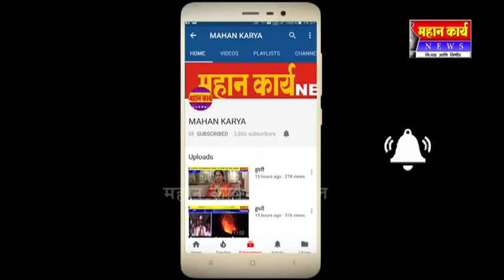जयसिंगपूरातील पेव्हिंग ब्लॉक असुन अडचन....नसुन खोळंबा.....